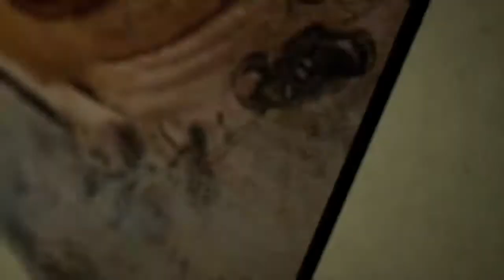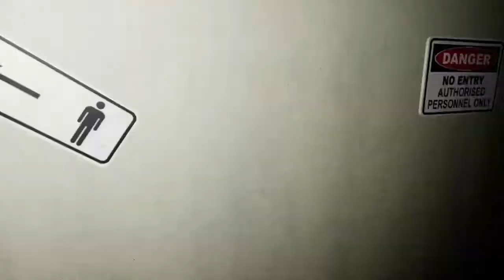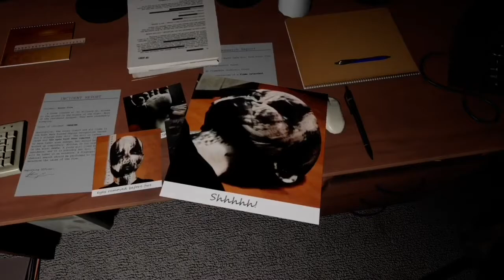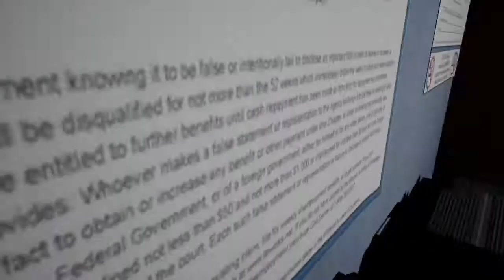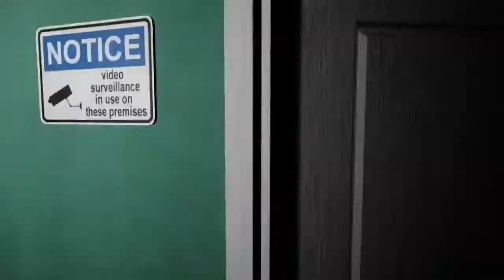THIS GAME IS CRAZY! // EMILY WANTS TO PLAY TOO